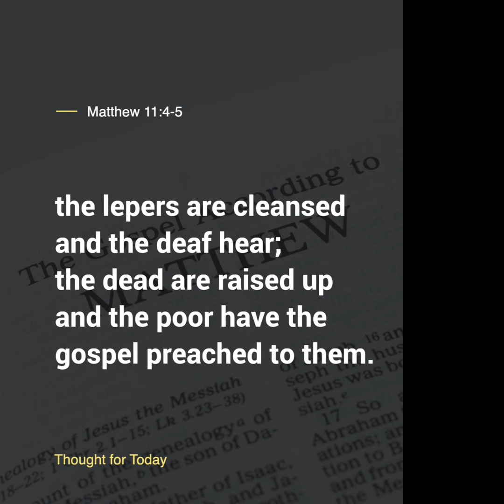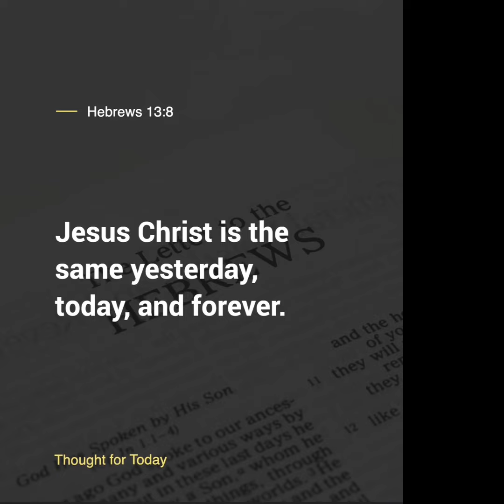Thought For The Day, 18 August 2024, Angus Buchan